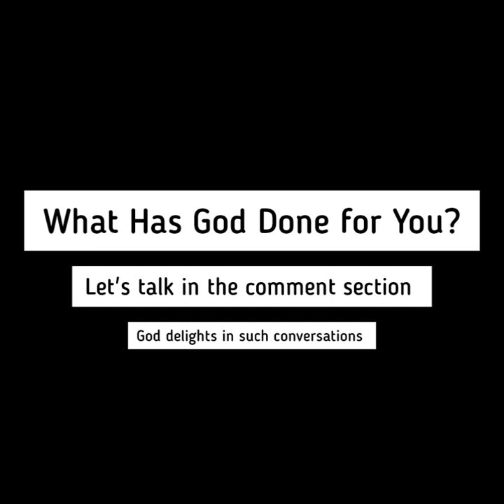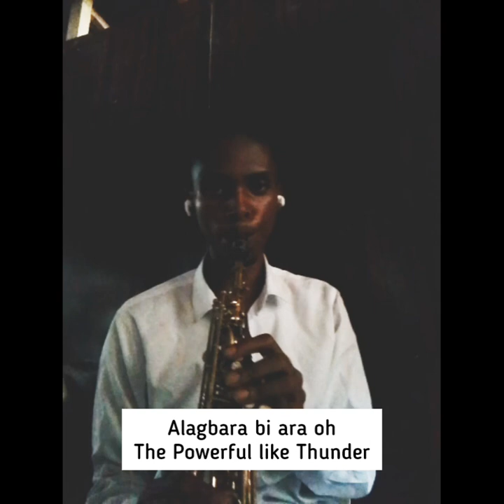Praise Medley 🙌🙏💥🔥 (Gratitude)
In this Praise Medley I expressed how God deserves all the Glory for how far He has brought me... for by my own strength I haven't prevailed so far but His🙌🙇🥳

If you believe God has been the main source of your strength for your achievement so far express your gratitude in the comment section the way you like💥💥🥳🙌